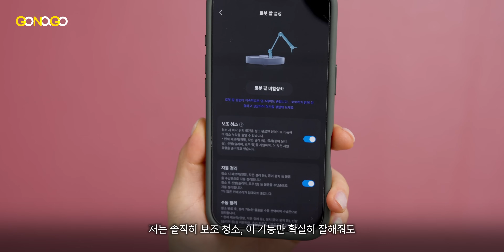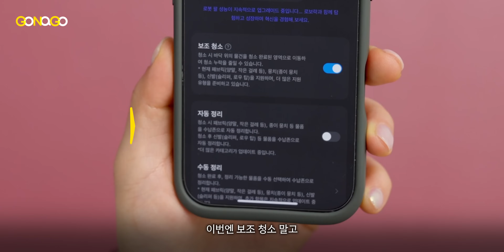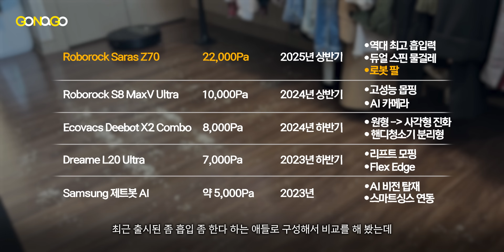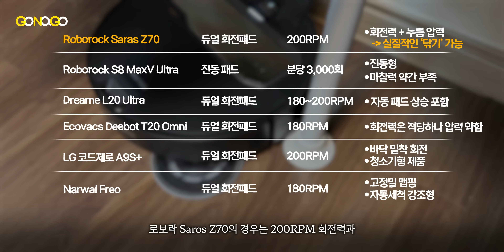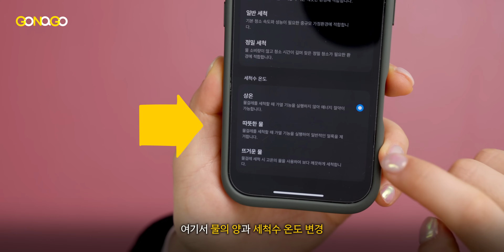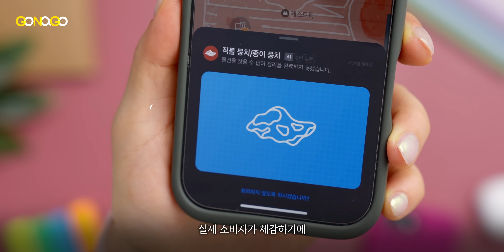팔 달린 로봇청소기, 진짜 사봤습니다. 근데 여러분은 사지마세요 (로보락 Saros Z70)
2025년 이게 현실이 되어 나오다니...
바닥에 있는 이런저런 물건들을
사람 대신 주워주고 정해진 곳으로
 친절히 갖다 주겠다고 나온 야심찬 신제품!
팔 달린 로봇청소기, 로보락의 Saros Z70 이상과 현실
써 본 후기 공유 해봅니다!

📍타임코드
0:00 앞으로 더 잘 할 수 있지?
0:24 팔 달린 로봇청소기라니..
1:07 로봇팔을 통한 핵심 기능 2가지
3:43 로봇 팔 종합 평가
6:31 그래도 기본은 흡입&몹핑
8:40 로보락 앱
9:31 그래서 살? 말?